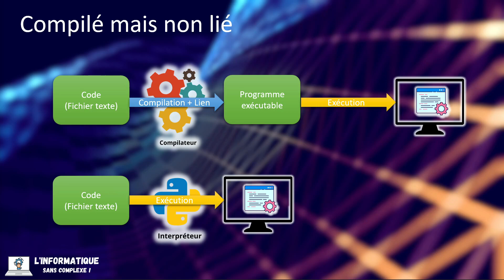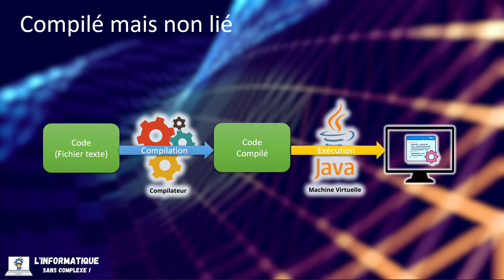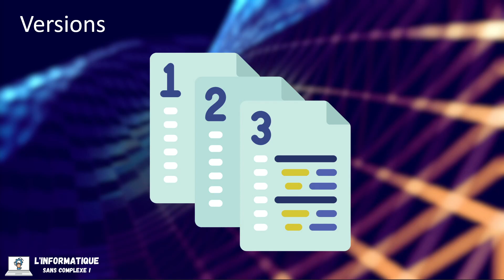Le Java®, c'est quoi ?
Il est présent dans plus de la moitié des téléphones du monde entier, mais c'est quoi vraiment le Java ?

00:00 Java
00:17 Un peu d'histoire
00:52 Programmation & Java
01:19 Compilé et non lié
02:07 Un langage objet
02:30 Le garbage collector
02:58 Versions